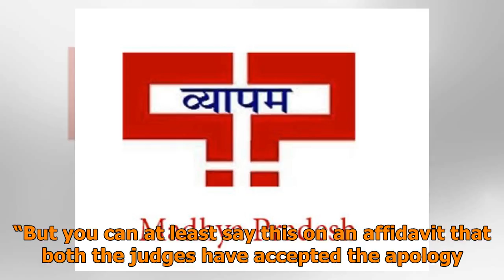Your officers didn't even check the judge's nameplate before raid, sc tells cbi